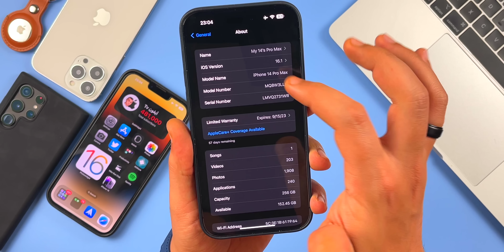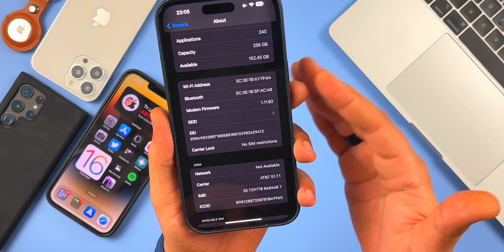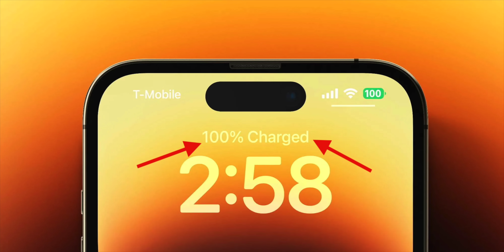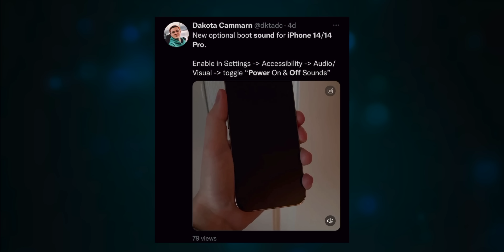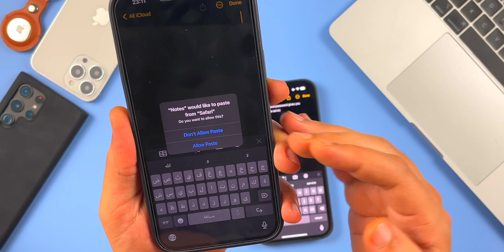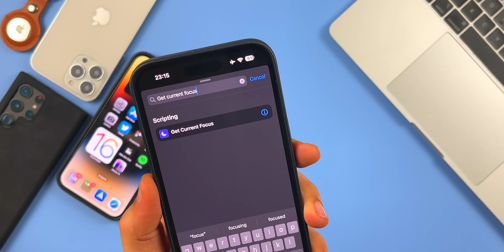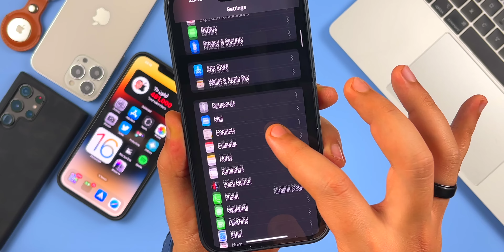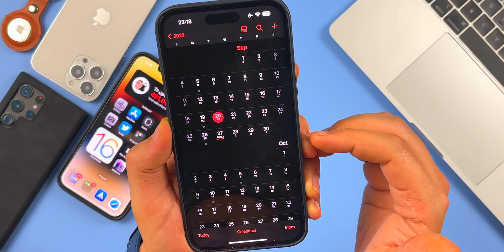نزل تحديث iOS 16.1 بيتا 2 | ما الجديد؟ و متى ينزل iOS 16.1 رسمي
أصدرت Apple اليوم الإصدار التجريبي الثاني من iOS 16.1 بيتا 2، حيث قدمت بعض التغييرات الملحوظة على مؤشرات الشحن على الايفون وكذلك إصلاح بعض الأخطاء. لقد جمعنا كل التغييرات الجديدة في الإصدار التجريبي الثاني في الفيديو أعلاه.

💡 اذا عندك ايفون، هذه روابط بعض اهم الشروحات التي ممكن تستفيد منها ( تم التجديد ✅ )